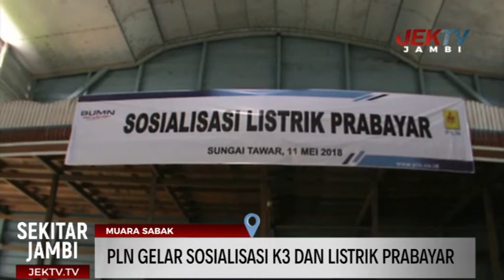PLN GELAR SOSIALISASI K3 DAN LISTRIK PRABAYAR